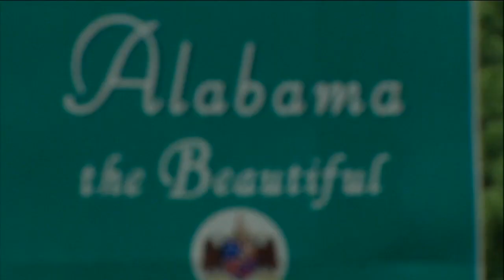SEC Diamond Report - LSU Wins Baseball Tournament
Hannah Chalker recaps a thrilling 11-inning finale of the 2013 SEC Baseball Tournament, and unveils the Play of the Week!
Own Full Games in Digital, DVD, or Blu-ray, only at SECOnDemand.com!